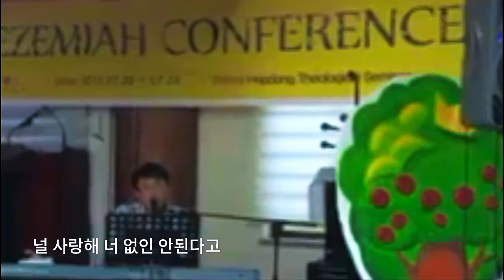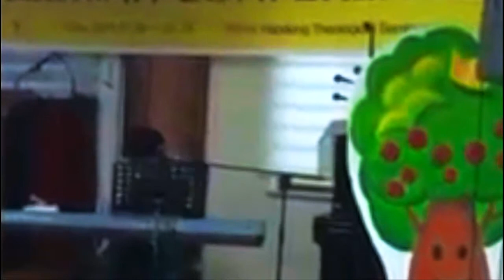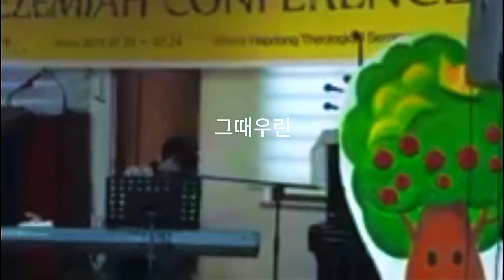김복유 - 그땐우리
'아담은 말하곤 하지'가 아담이 하나님을 그리워 했던 곡이라면
'그땐우리' 는 하나님이 아담을 그리워 하시는 내용의 곡이랍니다
널 사랑해 너 없인 안된다고
끊임없이 불렀던 세월이 천년이 더
수도 없이 불렀떤 시간을 하루만 더
끊임없이 불렀던 내 아이
miss you oh baby I miss you oh baby
하루 널 보고 계속 웃지
어쩜 나를 닮았는지
눈코입 정말 모두
나를 너무 빼 닮았어
볼수록 흐뭇했지
번져가는 미소속에
나는 또 생각하지
'역시 넌 날 똑 닮았어'
아담 처음 토끼라는 이름을 지은 넌
칭찬을 기다리는 기대찬 네모습에 난
머리를 쓰다듬지
귓가에 속삭이지
'참 잘했다 아들아 '
너와 함께 에덴을 걷고
때론 우린 풀밭을 뒹굴고
밤이 되면 별들을 헤아려
우리 서로 사랑한 습관들
우리 서로 사랑한 기억들
결국 하나님은 포기하실 수가 없었어요
그래서 한가지 결정을 하십니다
네가 자격이 없다면
내가 자격을 버린다
네가 가진게 없다면
내게 있는걸 주리라
그래 널 위해 왔단다
널 사랑 한단다
지금 두드린다